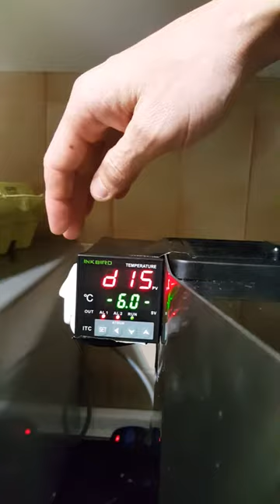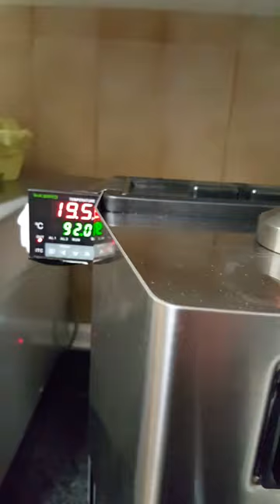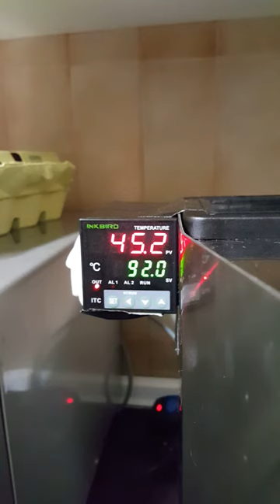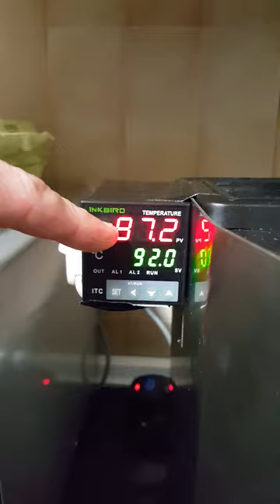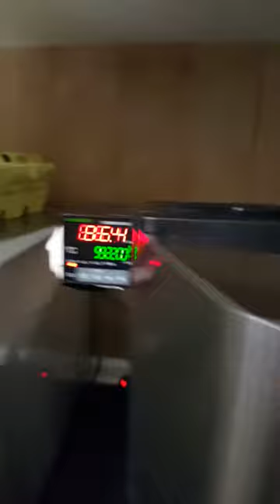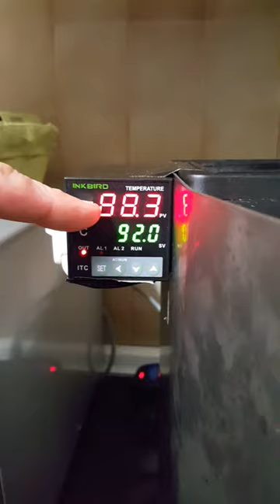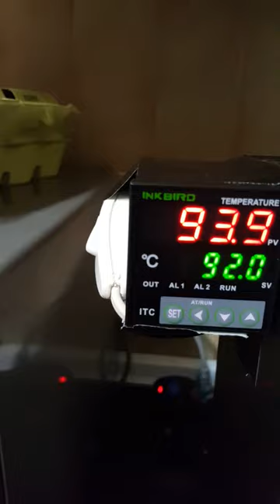Gaggia Classic 2015 Flush Procedure to Reduce Temperature of Boiler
This is a Typical Procedure I use to get the Perfect shot everytime with my Gaggia Classic 2015 Stainless Steel Boiler with a PID Controller Attached.

Things to Note:
I set the Temperature of the boiler to 92 Degrees Celcius (This temperature is not the Temperature of the Water in the boiler but of the Sensor Connected to the outside of the Boiler and it is a little below the true temperature inside the boiler.What interest me is the differential: for me 92C is giving me 96 degrees Celcius Water Temperature.
You have to try yourself the best Temperature you want to reach. For me 92C is for obtaining 96C Water Temperature out to the Portafilter.

I Connect my machine and Wait for it to reach 92 degrees Celcius.
When it Reaches this Temperature I do the Extraction shot at exactly that time.
After the coffee shot is taken I do a Water Flush without the Portafilter to drop some hot water out of the boiler and let cold water to enter inside the boiler and decrease its internal temperature below 92ºC.

Then I do it all over again:

Portafilter on it , Wait for 92ºC and do another shot,.. Flush..
Wait to decrease.. Portafilter on, wait for 92ºC, Take another shot..
Flush.. Etc,etc,etc..

The PID Kit with the Termocouple allows me to set the Desired temperature for each Brand of Coffee anytime I want. For a Black Robusta Strong Coffee Roast I use less temperature (Eg. 90ºC).
For a Arabica Mild Flavor I use more temperature (eg. 94ºC). I do some testing for each brand and then stick everytime with this temperature.

As I Said before the PID is not realy used because I use the Flush Sequence so I do not need it much. I use the PID Controller to Select the Temperature I want for my Coffee and can change it anytime.
This cannot be done with the original boiler switch wich blocks the temperature way below that.. I tested with the PID Controlling the Temperature and with this boiler about 7 minutes to set to a correct temperature without any long temperature variations.

(As you can see in the video I did not press much the coffee on the portafilter because I was using the other hand to film this video..
..So It needed a little more Tap pressure on the coffee portafilter and it would give a more dense coffee extraction.. )